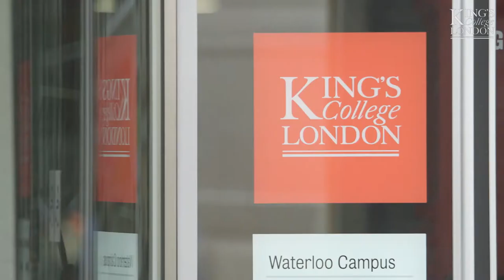Department of Classics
With a strong tradition stretching back almost 200 years, the department’s focus spans across Ancient History, Classical Art and Archaeology, Ancient Greek and Latin languages, literature and thought, and Byzantine and Modern Greek studies. Find out more about the Department of Classics on our